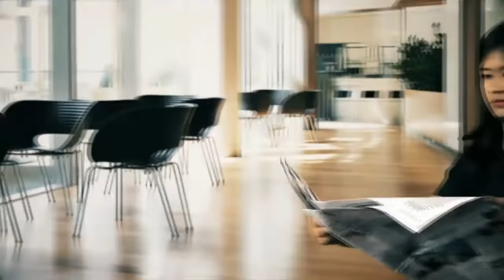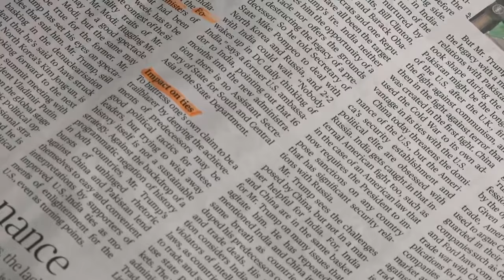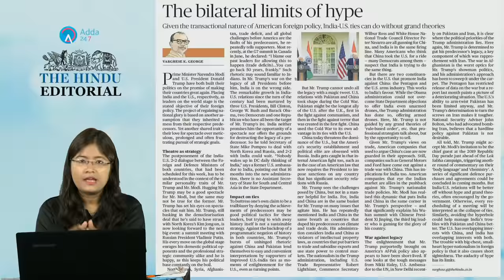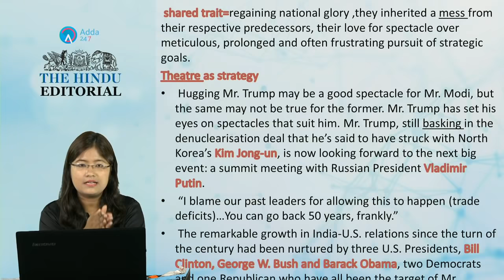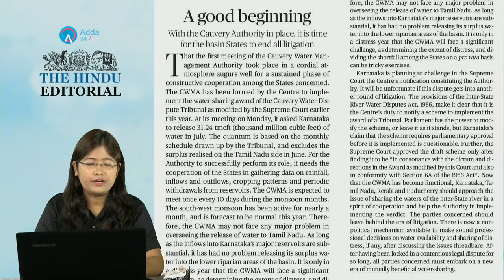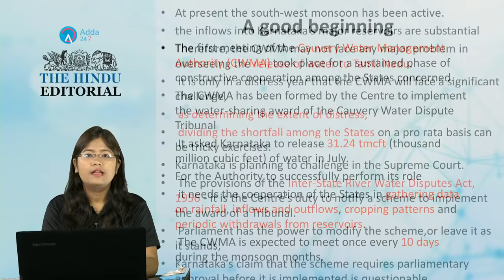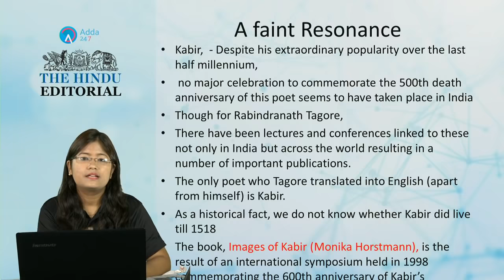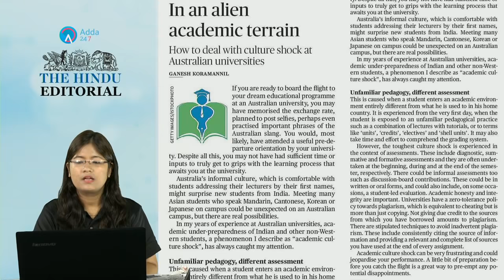THE HINDU EDITORIAL ANALYSIS: 4th July | UPSC, RRB, SBI CLERK/IBPS, SSC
SBIClerkAdda247 SBIClerk2021Adda247 Adda247 THE HINDU EDITORIAL ANALYSIS: 4th July | UPSC, RRB, SBI CLERK/IBPS, SSC

IBPS RRB PO/Clerk Pre Live Batch Maths and Reasoning By Sumit Sir and Akansha Ma'am.

Product Ingredients:
1. 80+Hrs Live Classes.
2. IBPS RRB Office Assistant and Scale 1 Test Series Packages.
3. Ace Series Math & Reasoning, 50+ Bank Exam E-Book, and Hardcopy
4. 12 Month E-magazine Subscription (Competition power)
5. 5 Days, 2 hr Classes, 1Subject / day.
6. Medium Bilingual. Content: English

Batch Strength: 200 seats
Batch Start Date 6-July-2018 Time:10:30 AM to 12:30 PM
Day: Monday-Friday

The requirement at Student End:
1. Internet connectivity of 5MBPS Minimum
2. Headphone with Microphone.
3. Laptop, Desktop or Tablet.
4. Copy pen to note any concept during Live class.

Salient Features:
1. You can get videos of All Live classes after completion of class*, It will help you in revision.
2. Save traveling and Lodging cost.
3. Get classes with the comfort of your home.
4. Clear all your doubts one on one with faculties during live classes.
*Recorded video links may be sent 24 hours later

Faculty: Sumit Sir & Akanksha Ma'am

* You will get a mail before 30MIn of your batch to login in Note:
online class.

if he/she thinks it is not Suitable or required for him/her. However, 10% Batch Cancellation Fees will be levied. admission,*Student can claim for Refund within 24 hours of his / her

1.To buy Banking & SSC Latest Pattern Video Courses of Adda247 - at Online Streaming, SD Card or Tablet

2. Download Adda247 App (India's No.1 App for Bank & SSC Exams)

4. Get all updates on facebook, like us our facebook

5.